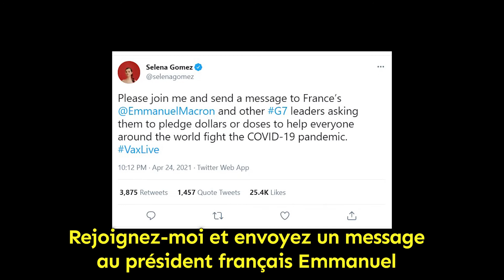Emmanuel Macron : interpellé par Selena Gomez concernant le Covid-19, il lui répond